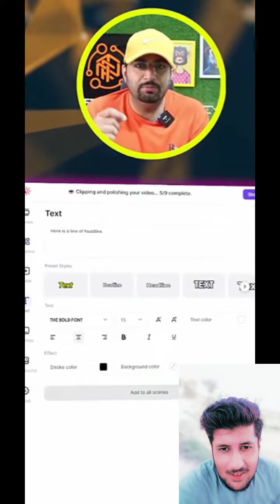hf he you up to today and unfriended f to pay it back 🔙 I can do that 😔 I can get